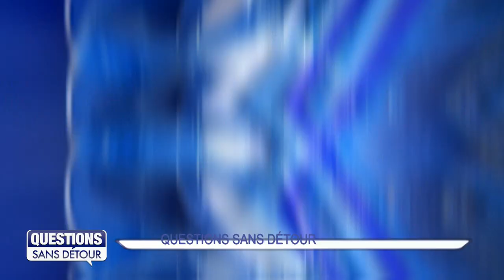Question Sans Détour avec Bernard BOURRIER